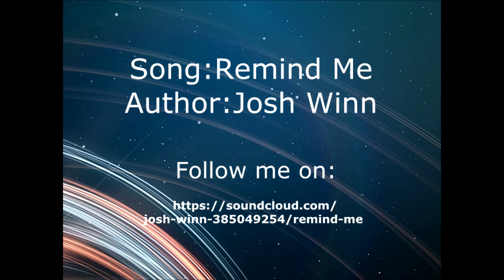Jaime McDonald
Promo of Jaime  McDonald Speaking at Abundant Life Run for God